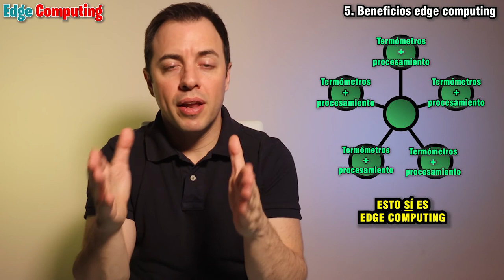📌 [EDGE COMPUTING] ¿Qué es el EDGE COMPUTING? ► Ejemplos reales de Edge Computing ►Sus BENEFICIOS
ℹ️ Si ves que te cuesta encontrar una explicación sencilla y clara sobre el EDGE COMPUTING, este es tu video. Explicación sencilla y clara, con ejemplos MUY CONOCIDOS y que seguramente uses tú.

★Revista BYTE TI, con artículos y noticias de actualidad★